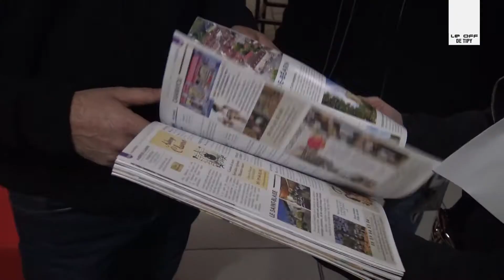L'officiel du Béarn 2020, soirée de lancement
Découvrez la soirée de lancement de l'officiel du Béarn qui a eu lieu lundi 16 décembre au Before Pub à Bizanos. Au sommaire de cette édition, des bons plans, les adresses incontournables et bien d'autres surprises !